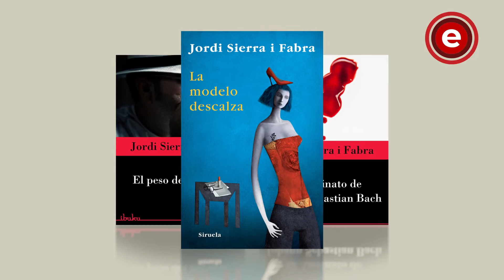HoraDeLeer | Tres recomendaciones de Jordi Sierra i Fabra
📚 ¡Es HoraDeLeer!

Clara Elvira Ospina recomienda tres obras imperdibles del reconocido autor español, Jordi Sierra i Fabra. Tres historia diferentes que tienen como punto de encuentro el crimen y la investigación.